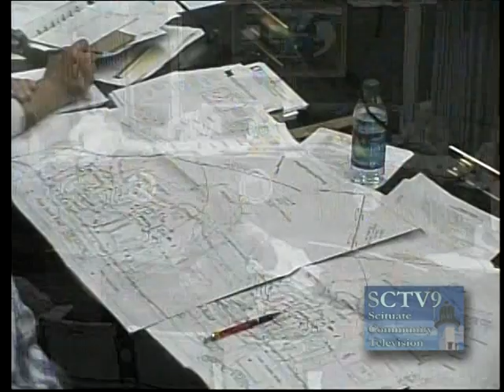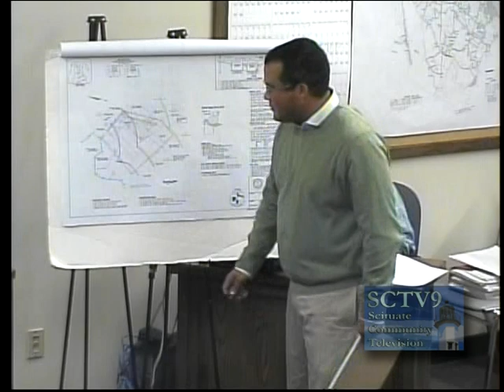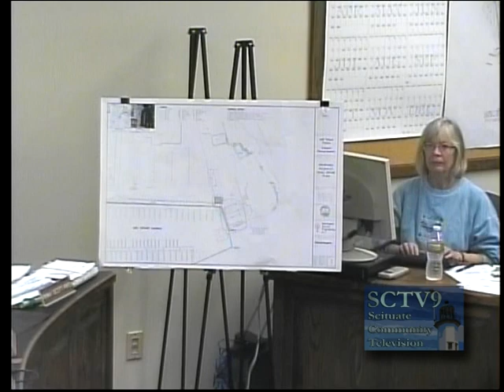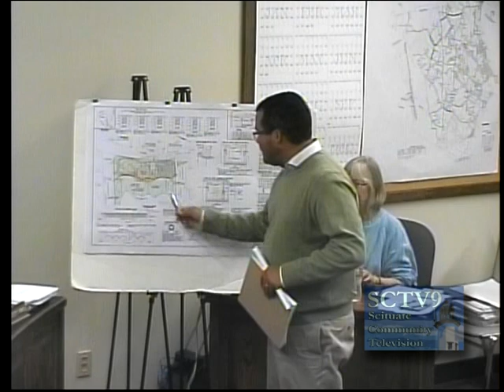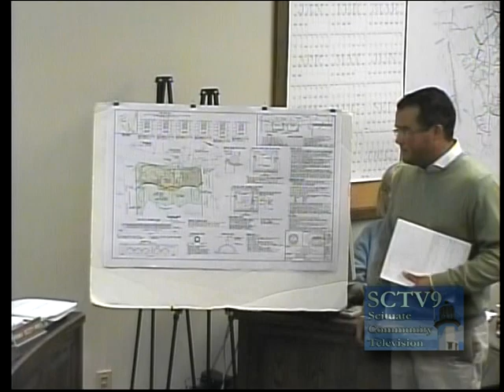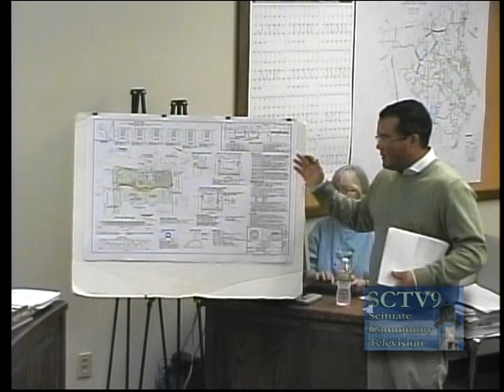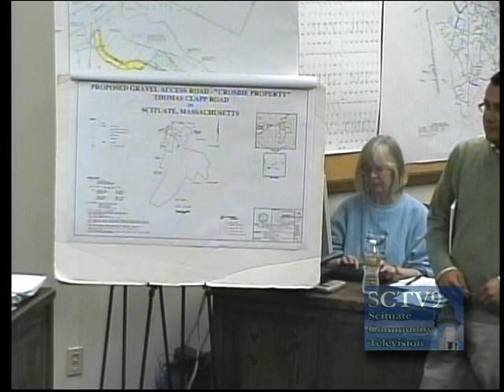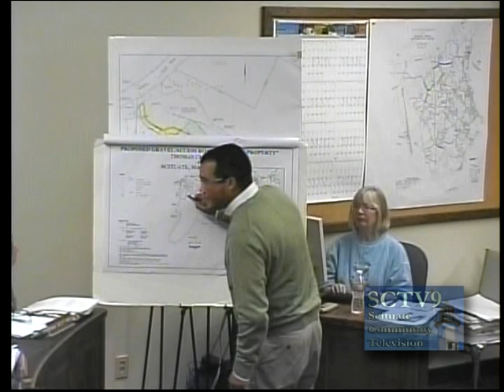Scituate Conservation Commision October 17th, 2012